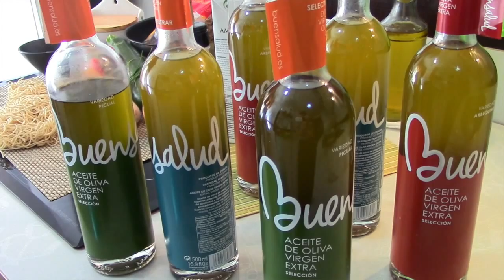Wok de fideos chinos con gambas | Prawn Chow Mein Noodles 🍜🇨🇳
Cómo hacer un wok de fideos chinos con verduras y gambas (prawn chow mein) súper fácil. Wok de Noodles caseros con gambas. Receta de comida china casera fácil y deliciosa. Cocina oriental súper rica y sin lactosa.

INGREDIENTES

170 gr. fideos chinos
70 gr. gambas peladas peladas
2 dientes de ajo
1 zanahoria
1 pimiento rojo
1 pimiento verde
1/2 cebolla grande
4 champiñones
1/2 calabacín
Cebollino fresco
Caldo de verduras
Salsa de soja
Especias para wok (chile picante y pimienta)
Aceite de oliva virgen extra
Sal